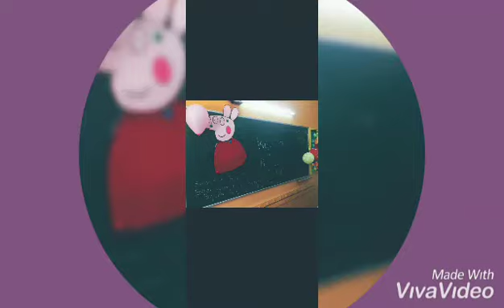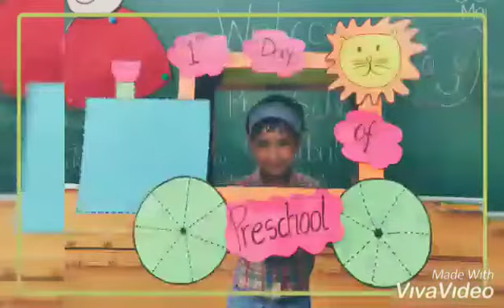1st day @ preschool